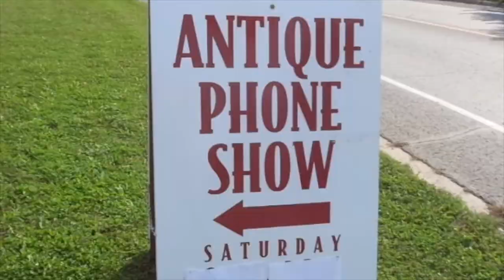* Come Join Me At The Antique Phone Show September 2017 *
Hello My Beautiful Darlings !!! Hope you are All having a Lovely Weekend !!! Today I got to go to the Antique Phone Show. !!! So I hope you will come a long with me !! It was really neat to see all the old phones from back in the day !!! I hope you enjoy the video !!!
BI HUGS TO ALL xoxo